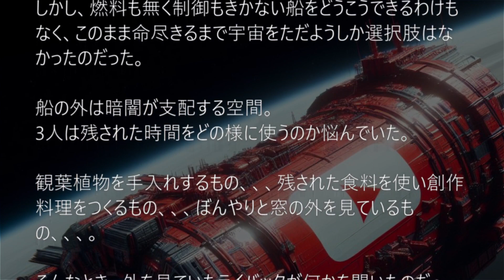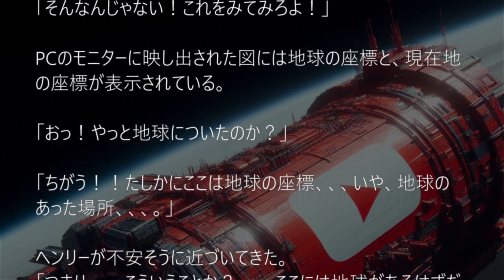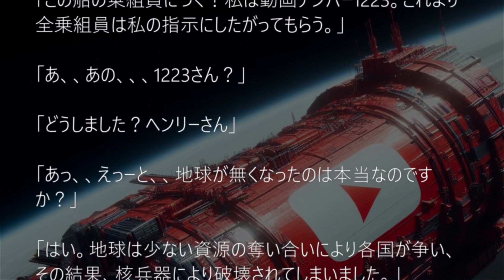小説？宇宙空間を漂う大型調査船「YouTube号」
これは私が動画公開出来ない時にYouTubeのコミュニティ投稿で行った言い訳小説です( *´艸｀)

★Minecraft Java Edition

▼▼▼▼▼▼▼再生リスト▼▼▼▼▼▼▼